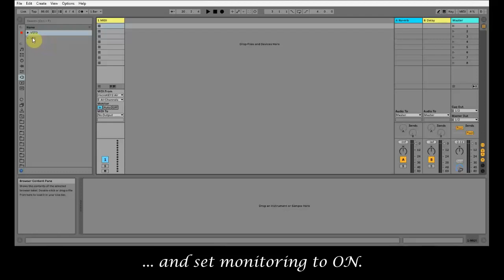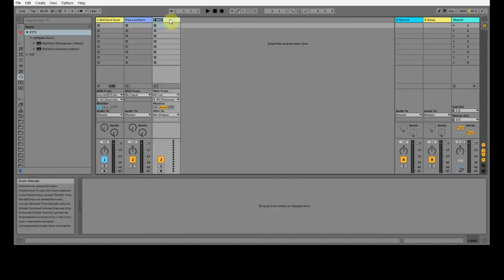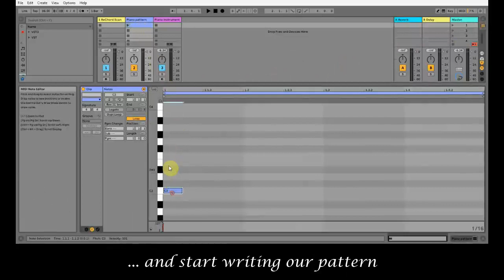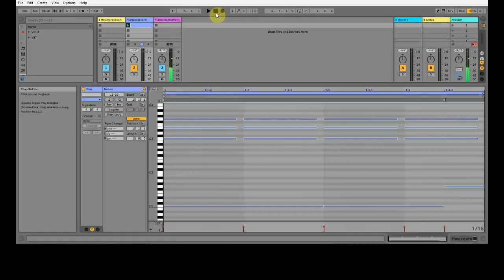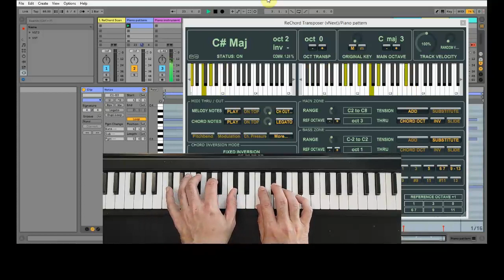Find out how to configure ReChord as a software arranger in your DAW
ReChord is an integrated MIDI plugin system that allows your favourite DAW to work as a MIDI arranger software, with chord detection, real-time auto-accompaniment, keyboard split, global octave, key transposition and much more.

The video is a step by step tutorial how to configure ReChord for a simple auto-accompaniment. Use this as a guideline to create more complex accompaniments for several instruments. One only needs one chord scanner in the project, and can add as many transposer plugins as needed.